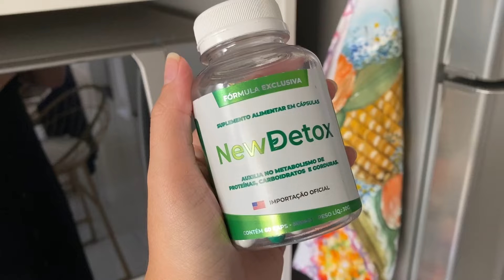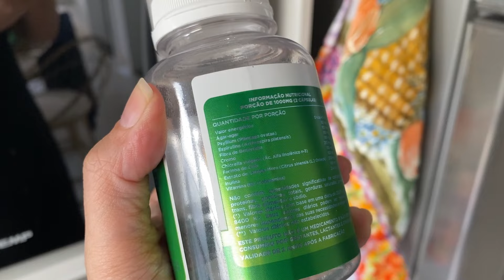-10kg em ! MÊS - Dia 15 e 16 | Tentativa 2 | May Hiroi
[ LEIA AQUI ]
Segue abaixo o link do HeroBook. Vamos juntas!!

E se você deseja o suplemento NewDetox com valor PROMOCIONAL e acesso ao APLICATIVO, segue o link abaixo:

Essas são as vitaminas que tomo todos os dias. Além de fortalecer o sistema imune, ajudam na pele, unhas e cabelo:

Esse vídeo faz parte dos vlogs de DIÁRIO DA DIETA que você sempre assiste por aqui. Mas dessa vez será diferente: um desafio de 30 dias.
Nos próximos 30 dias você irá acompanhar todo meu processo de emagrecimento. Emagrecer 10 kg é a meta inicial.

Todos os dias as 18 horas (horário de Brasília), vou liberar um vlog de dieta novinho pra você.

IMPORTANTE: Esse vídeo não tem o intuito de ensinar ou orientar ninguém. Estou apenas compartilhando um vídeo da minha rotina durante o processo de emagrecimento. Lembre-se sempre de procurar um profissional de saúde pra melhor orientá-la.

Espero que tenha gostado do vídeo de hoje e VAMOS JUNTAS!